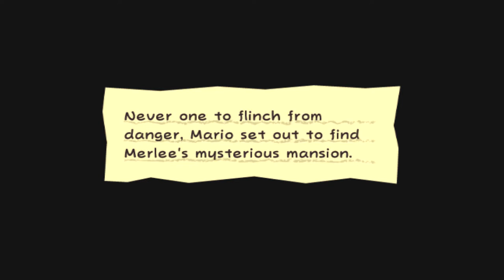Super Paper Mario Part 14